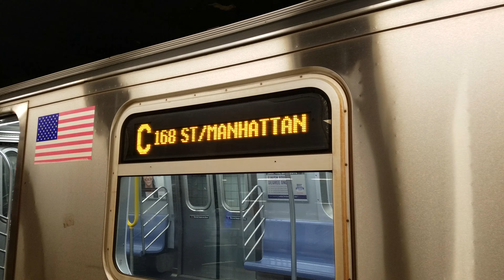IND Fulton Street Line: 168th Street Bound R160A-1 (C) Train @ Utica Avenue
Seen here is R160A-1 (C) Train @ Utica Avenue heading towards 168th Street Manhattan. Due to the Bombardier R179s having issues once again, all of them have been taken OOS for inspection. Its temporary replacements will be the Budd Company R32s & Alstom R160A-1.

Bus Transfers: B25, B46, B46 SBS.

Train Transfers: (A) Train.